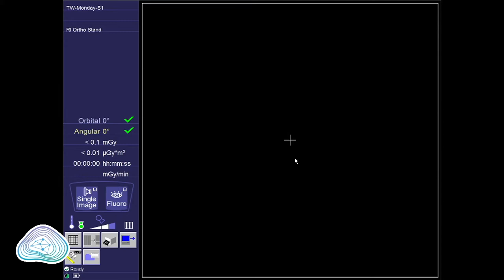Distal Radius fracture C3 explained - Osteosynthesis through Palmar & Dorsal approach (ENGLISH SUB)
𝗦𝘁𝗲𝗽𝘀 𝗼𝗳 𝘀𝘂𝗿𝗴𝗲𝗿𝘆:
00:00 Intro
02:17 Injury pattern & classification
03:00 Surgical strategy
05:44 Palmar approach
10:00 Palmar plate positioning
15:00 Dorsal approach
24:00 Repositioning with K-wires
26:30 Dorsal plate positioning
48:13 Success control (X-ray)
51:45 Review and summary of surgery

𝗦𝘂𝗿𝗴𝗲𝗿𝘆 𝗱𝗲𝘁𝗮𝗶𝗹𝘀:
Surgical case: Distal Radius fracture, C3
Surgeons: Prof. Michael Schädel-Höpfner (Neuss)
Expert comment: Prof. Michael Hoffman (Hamburg)
Applied techniques: Palmar approach, Dorsal approach, K-wire repositioning
Applied implants: Smith+Nephew EVOS System

𝗜𝗺𝗽𝗿𝗼𝘃𝗲 𝘆𝗼𝘂𝗿 𝘀𝘂𝗿𝗴𝗶𝗰𝗮𝗹 𝘀𝗸𝗶𝗹𝗹𝘀 𝘄𝗶𝘁𝗵 𝗼𝘂𝗿 𝗽𝗿𝗲-𝗶𝗻𝗷𝘂𝗿𝗲𝗱 𝗵𝘂𝗺𝗮𝗻 𝘀𝗽𝗲𝗰𝗶𝗺𝗲𝗻𝘀 𝗮𝗻𝗱 𝗼𝘂𝗿 𝗵𝗮𝗻𝗱𝘀-𝗼𝗻 𝗰𝗼𝘂𝗿𝘀𝗲𝘀 𝗯𝗮𝘀𝗲𝗱 𝗼𝗻 𝘁𝗵𝗲 𝗢𝗞𝗗𝗢𝗖-𝗽𝗿𝗶𝗻𝗰𝗶𝗽𝗹𝗲